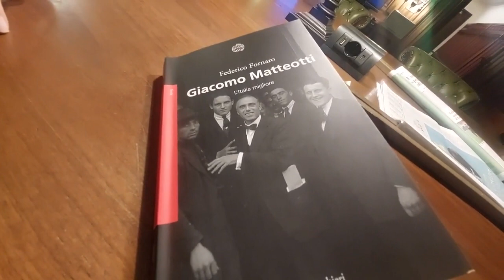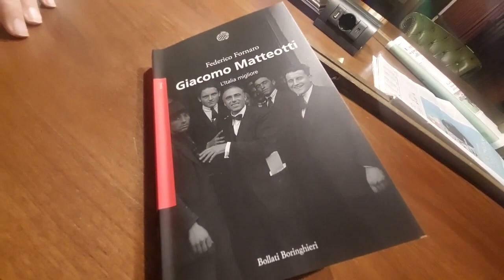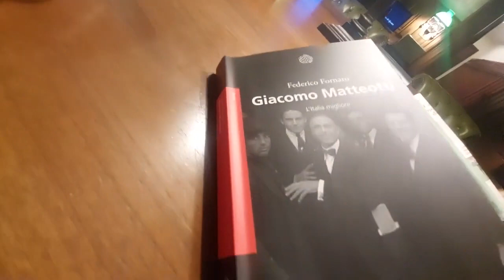"Giacomo Matteotti. L'Italia migliore" (Bollati Boringhieri), intervista a Federico Fornaro